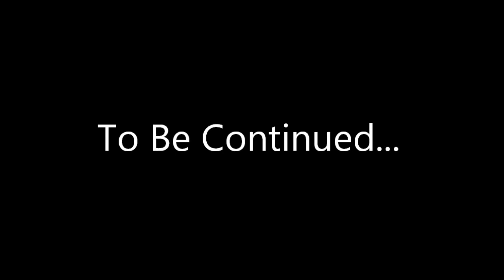Let's Play Skyrim (Helgen Reborn) - Season 1 Episode 24 - Herd The Not Dragonslayer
The adventures of Clawfurnicat, the khajiit mercenary. Watch him stumble across Skyrim in vain attempts to earn coin while helping out the local populace.

Clawfurnicat is tasked with taking the "puny nord" Herd to clear out a bandit camp. Seems to be a pretty uneventful day, but the a dragon shows up...

Mods Used (listed alphabetically):
Agents of Righteus Might
Amazing Follower Tweaks
Amazing Follower Tweaks - No Friendly Damage
Better Falskaar and Wyrmstooth Map With Roads
Cloaks of Skyrim - Dawnguard
Conan Hyborian Age
Convenient Horses
Cooking Expanded
Cooking Expanded - DLC Patches
Cooking Expanded - RND Compatibility Patch
Cooking Expanded - Dragonborn RND Supports
Cutting Room Floor
Dawnguard Dawnbreaker - Peaceful Explosion
Deadly Dragons
Deadly Dragons - Deadly Monsters
Dragon Priest Mask Journal
Expanded Towns and Cities - Complete (with inns)
Expanded Towns and Cities - Immersive Settings Merged File
Expanded Towns and Cities - Patches
Falskaar
Falskaar - Pure Waters Patch
Farmers Sell Produce
Follower Compatibility
Follower Trap Safety
Frostfall
Harvest Overhaul
Hearthfire Extended
Hearthfire Extended - RND Patch
Hearthfire Extended - CRF Patch
Helgen Reborn
Hold Border Banners
Holidays
Holidays - ETaC Patches
Hoth (follower)
Imaginator
Immersive Armors
Immersive Weapons
Improved Closefaced Helmets
Inconsequential NPCs
Khune - Redguard House
Legendary Cities TES Arena
Legendary Cities TES Arena - CRF Patch
Mine Foreman Sell Ore
Moon and Star
Moon and Star - Immersion Patch
Perseids Inns and Taverns - Realistic Room Rental Basic
Predator Vision - Vampire, Werewolf, and Khajiit
Pure Waters
Pure Waters - Waterfalls
Realistic Needs and Diseases
Realistic Needs and Diseases - Patch Pack
Realistic Ragdolls and Force
Seaspoint Settlement
Sell Unusual Gems - Stones of Barenziah
SkyUI
Sunburst Dawnbreaker
The Wheels of Lull
Trade Routes
Unofficial Patches
Windcallers Pass
Winter is Coming - Cloaks
Winterhold Rebuild
Wyrmstooth